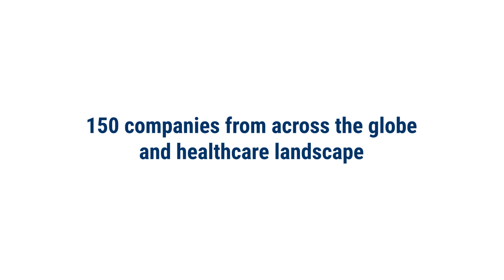Digital Health 150 - 2021 Fresh Faces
Congratulations to the Digital Health 150 class of 2021 and welcome to our newest inductees!